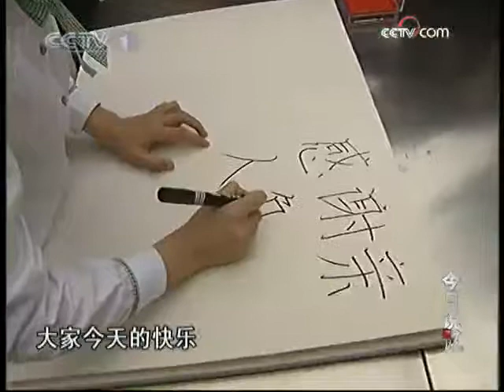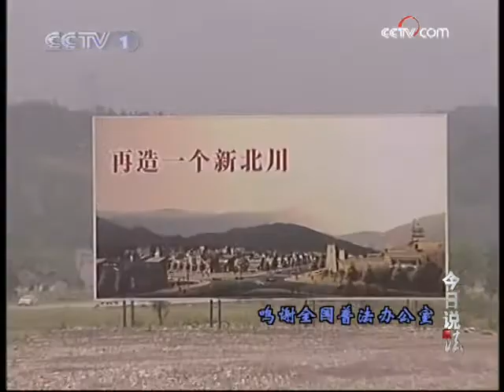今日说法 北川的孩子